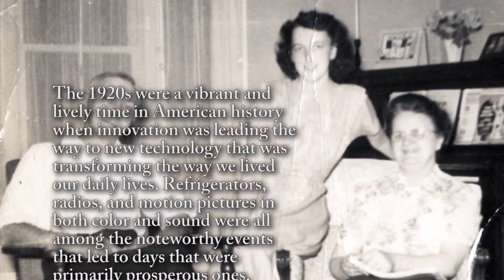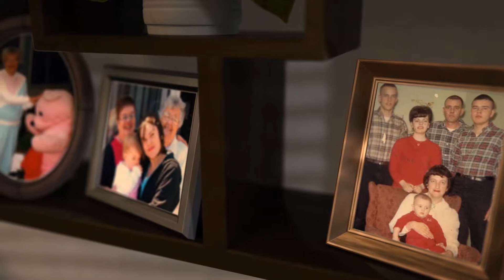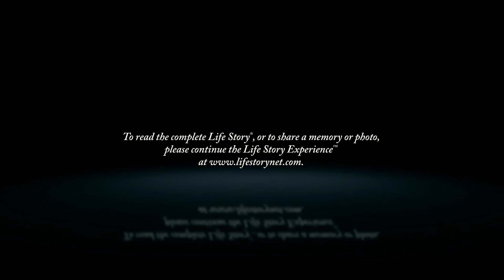Dorothy Nowicki - Life Story Digital Video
Life Story Funeral Homes present the life of Dorothy Nowicki of Grand Rapids, MI. To read the obituary of Dorothy Nowicki, to read the full Life Story, or to leave a memory or comment, please